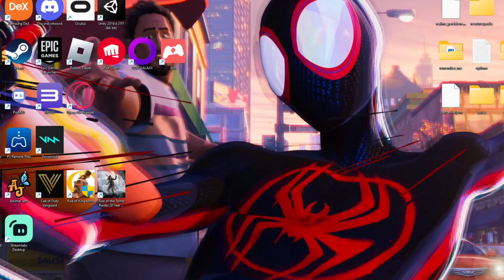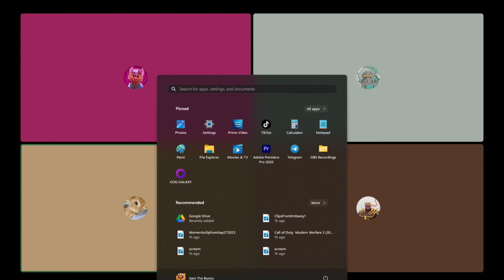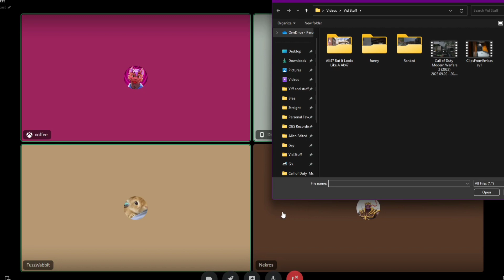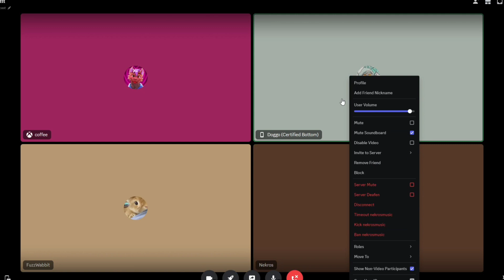$1,000,000 Hairy Bathwater | Insanity The Podcast (Episode 1)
It is a talky talky channel now so if you're interested in whatever comes out of my mouth check it out

I stream on twitch a lot so go follow it! You don't have to sub

And I have a tiktok which I don't care if you support of not but here it is if you want it

And I hope all of you cuties have a great day!